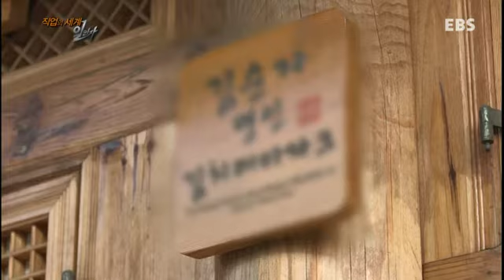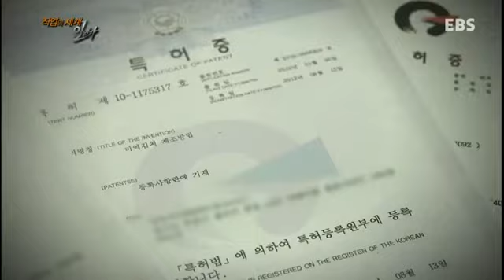직업의 세계 - 일인자 - 김치명인 1호 김순자_#002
김치명인 1호 김순자,

우리나라에 존재하는 직업 개수 12,000여 개!
그 중 자신의 일을 '천직'이라고 여기며 평생을 바쳐
각 분야 최고 일인자 위치에 오른 인물들!
그들의 땀과 눈물, 신념과 의지의 현장을 담은 감동 다큐멘터리.

직업의 세계-일인자는
 각종 직업의 최고 권위자가 갖고 있는 '열정과 긍지',
그리고 일인자의 위치에 오르고 그 자리를 지켜내기 위한
 '숨은 노력과 헌신, 그리고 삶의 애환'을 휴먼다큐멘터리로,
치열한 삶의 현장인 '직업의 세계'를 현장다큐멘터리로 담아냅니다.

정상에 선 사람들의 감동적인 삶의 역정은 이 시대에 진지한 직업 성찰과

외길 인생에 대한 진정한 존중을 불러일으킬 것입니다.